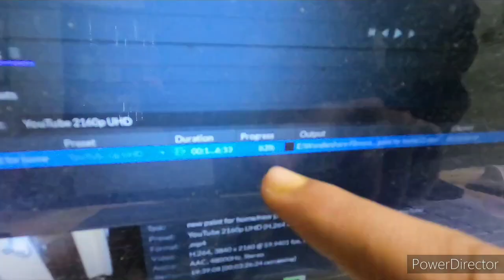ನನ್ನ Source of Income ಏನೆಲ್ಲ ಇತ್ತು Part 1 | ಮನೆಲಿ ಏನ್ Program ಅಂತ ಕೇಳ್ತ ಇದ್ರಿ ಅಲ್ವಾ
Hi dear all, I hope you will all like this vlog.

Online Products
1) Ogreeny Apple Cider Vinegar
Organic with Mother Vinegar
3) Wardrobe for Cloths
in Flipkart
4) Jeevanras Mukti Gold Hairwash Combo
5) Arata Zero Chemicals Natural Hair Conditioner
6) Enema Kit
7) Vasu Kumkumadi Tailum, 25 ml